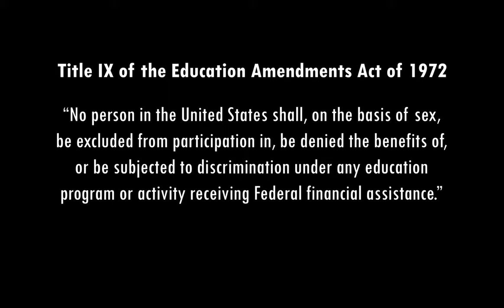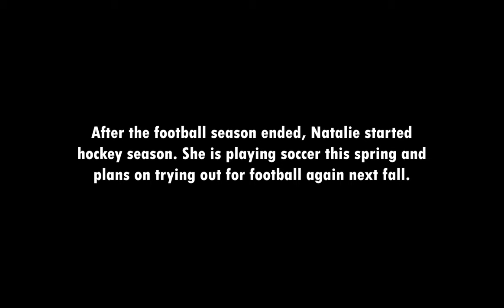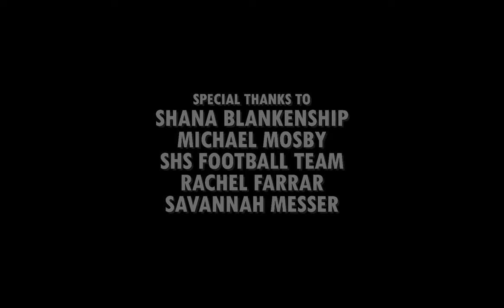IX | a High School Football Documentary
Natalie Mackrell plays on the Stuttgart High School football team. This documentary tells her story as an athlete and teammate.